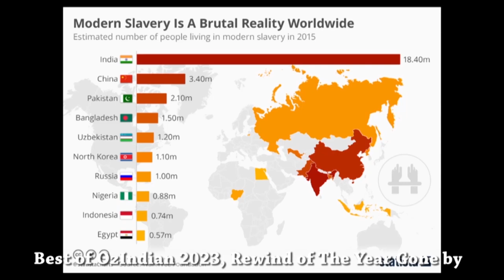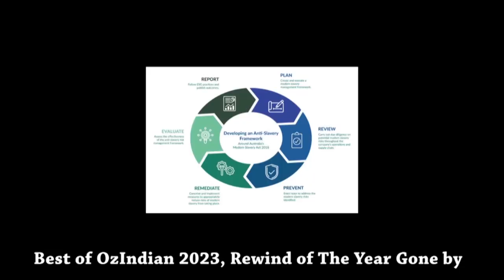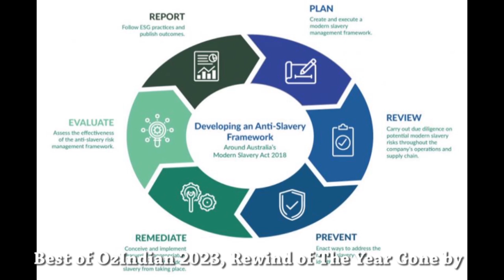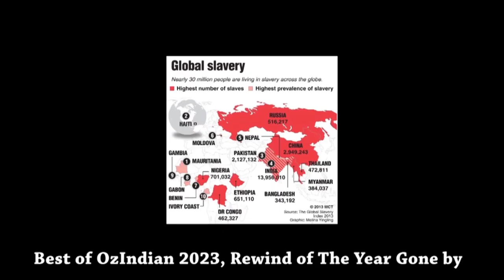NSW Anti-Slavery Commissioner, Dr. James Cockayne talks to Raj of OzIndian TV Show